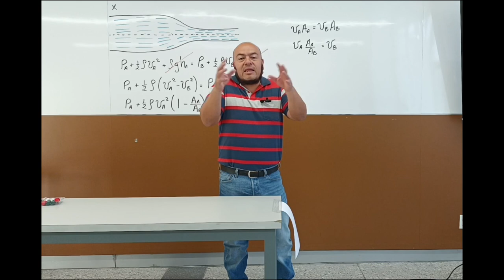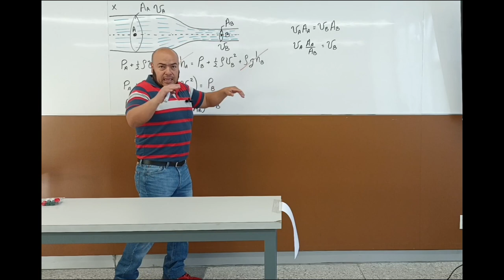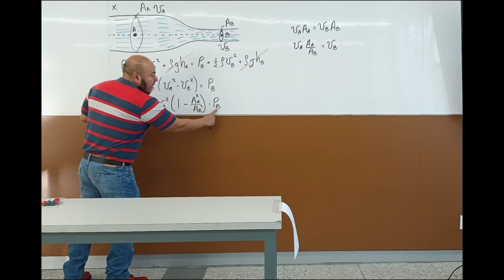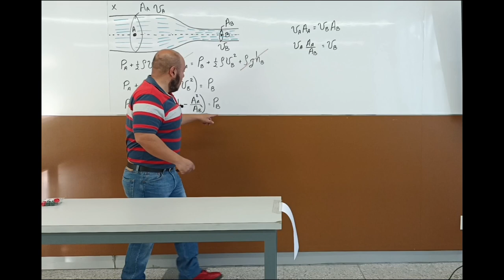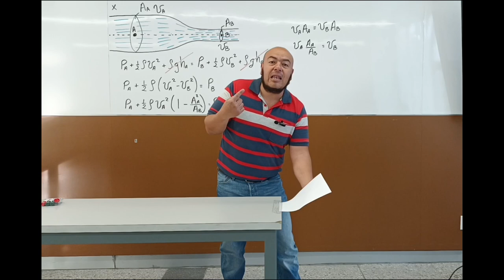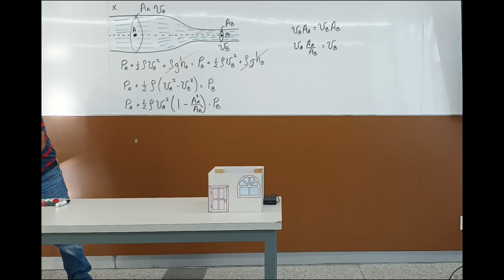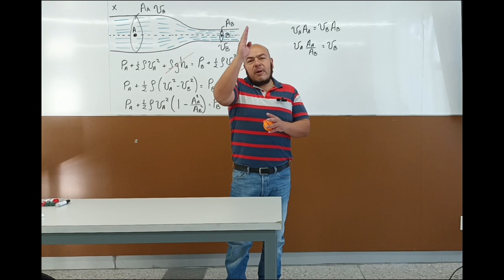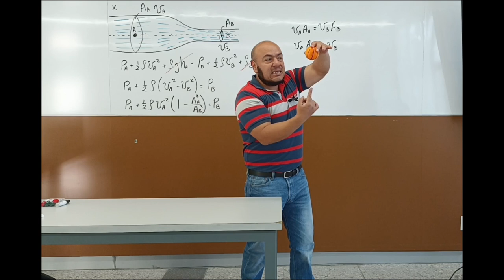Variación de la presión por la velocidad del viento | Fortalecimiento a la docencia en la ENCiT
Se muestra como el viento genera una disminución en la presión de una determinada región, así como ejemplos ilustrativos.